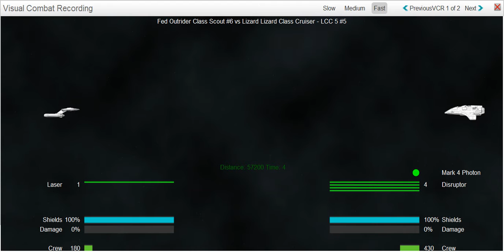Planets Nu - Outrider Scout versus Lizard Cruiser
In this video, one of my Lizard Cruisers in a training game encountered and captured an Outrider Scout.

Planets Nu is the official remake to the original VGA Planets 3 which was originally made for DOS and 16-bit Windows systems.

Planets Nu is made by Geographical Media Inc., and may be played